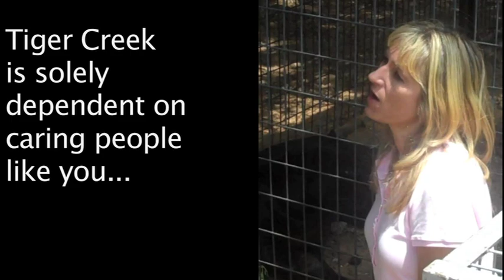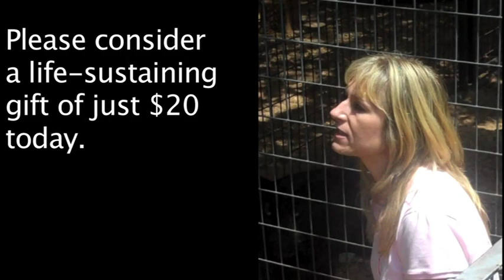8-Ball Rescue Story (Tiger Creek Wildlife Refuge - Big Cats Rescue Series)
A rare Black Leopard that was rescued by Tiger Creek when the USDA shut down a drive-thru safari park.

Get to know Tiger Creek and its magnificent rescued Cats by following our Big Cat Rescue Series.

Each of the 43 Big Cats that call Tiger Creek "home" has a unique rescue story. Learn more about the rescues and Big Cats of Tiger Creek in a series of videos hosted by Terri Werner, Tiger Creek's passionate and committed Co-Founder.